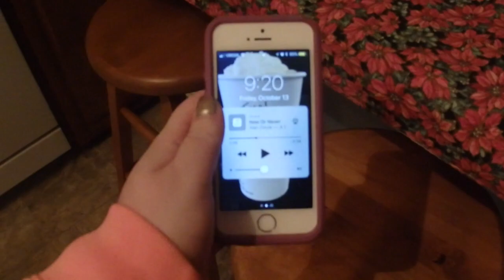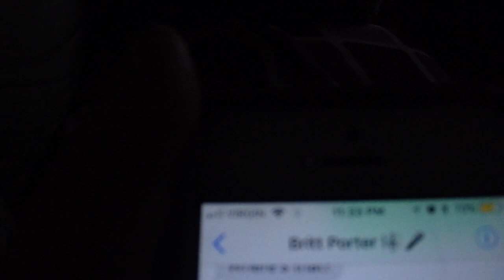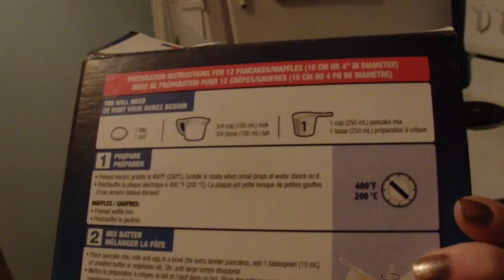Weekend VLOG: Doyle's New Album and PumpkinFest2017l Amandaandlola VLOGS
So this weekend I went to PumpkinFest2017 at Lester's Farm and it was so much fun!  If you went tell me what your favourite part was.

Musical Friend

Wanna Send me Mail:

Amanda Greeley
25 Goodridge Street